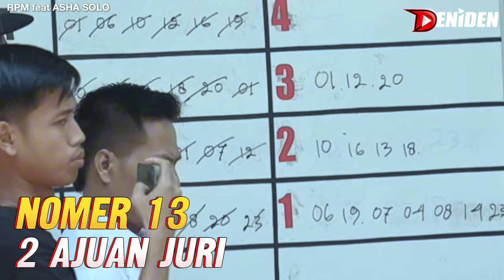BULU BARU , PERANG DI PANAS 37° @Komando76team MASUK JUARA ‼️ RPM feat ASHA SOLO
Tim Komando 76 kali ini kembali menjejerkan namanya di daftar Juara gelaran RPM feat Asha Solo .

Meski melalui proses Tos , berkat dibantu Deniden saat Tos , ternyata rejeki masih berpihak pada Tim Komando 76 untuk naik podium Juara sebanyak 2 kali .

Kalo teman² Tim Komando bilang sih , kejuaraan kali ini buat pak Bos Komando 76 , Mr. G

Selamat datang kembali di Deniden